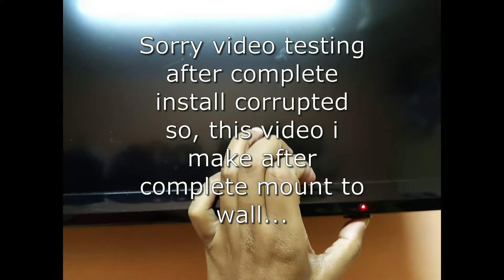How to repair TV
This video will guide any one that got issue with power board to rectify board serial number before purchase the board. This is importance to make sure buy the correct model and fits well..